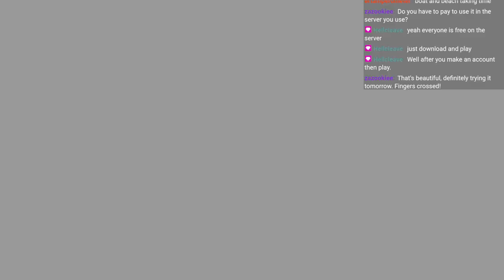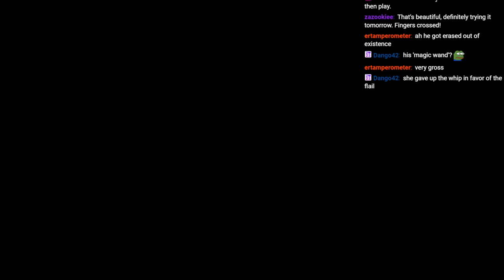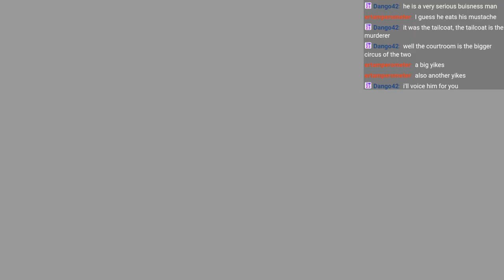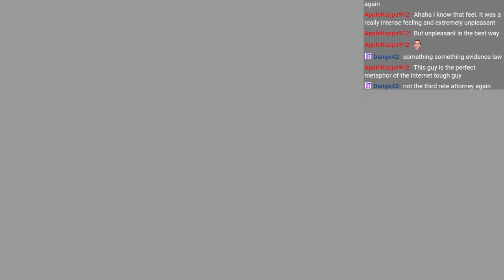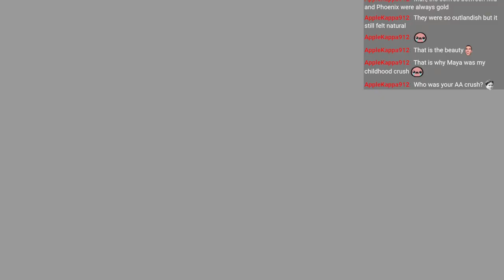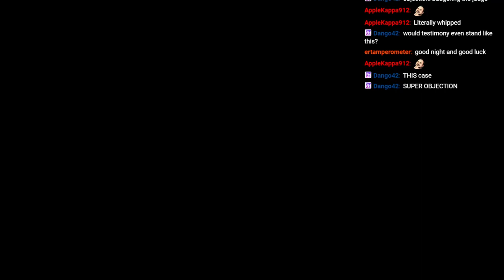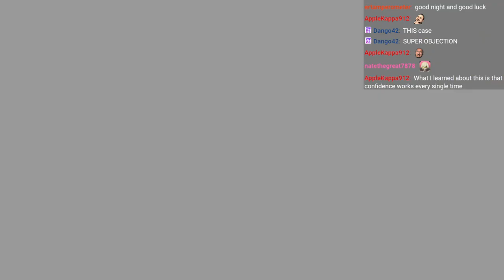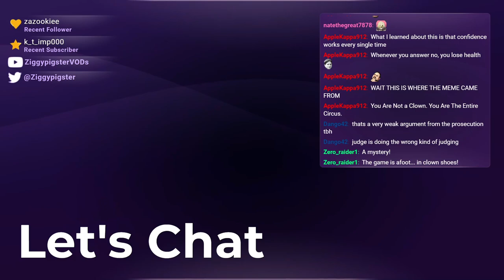Phoenix Wright (JFA): Extremely Questionable Age Differences. Suffering. (Part 4)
Stream: Phoenix Wright Justice for All / Phoenix Wright Trilogy - Episode 3: Turnabout Big Top